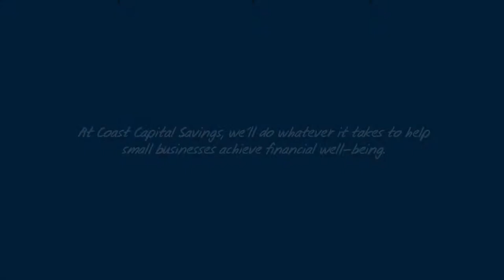Business banking can be easy | Coast Capital visits Turkey's Party Makers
At Coast Capital Savings, we go out of our way to help small businesses achieve financial well-being. Especially if they know how to throw a good party. Lisa, one of our Business Banking Officers, paid a visit to Turkey's Party Makers in Cloverdale to learn more about the business and see how she can help.